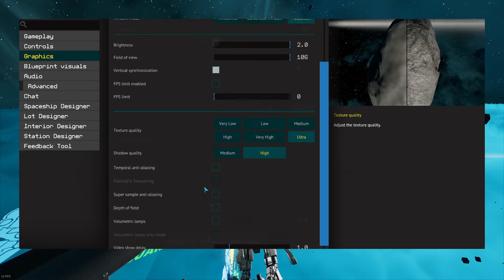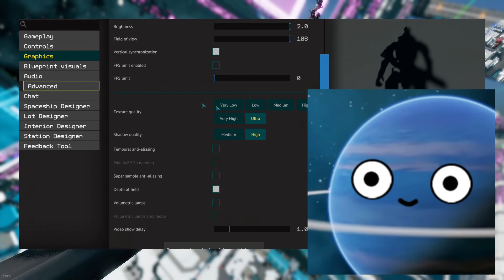How tall can you stack Starbase players?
How tall a towercan you build by gathering about 100 people in the Starbase discord voicechat?
I think the endo tower ended up with 86-88ish players. Try count them yourself if you wanna.
Gameplay from the last day of Closed Alpha.